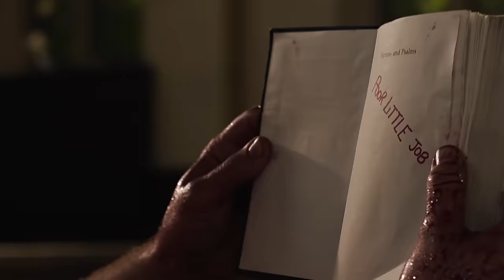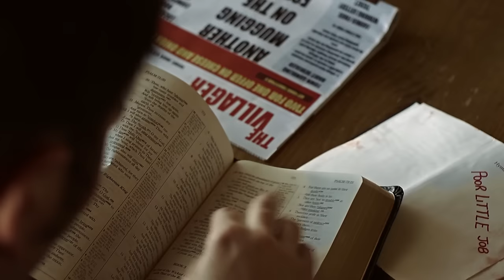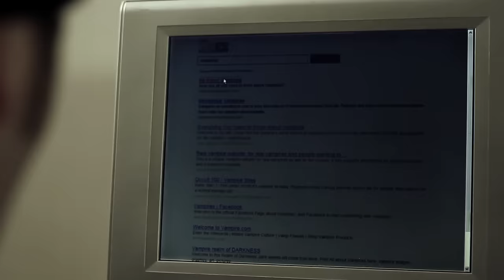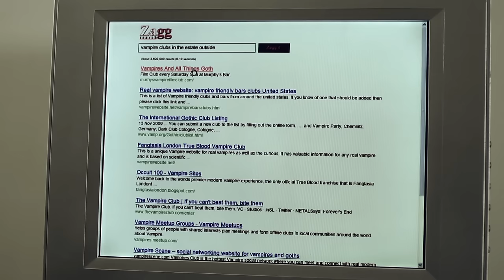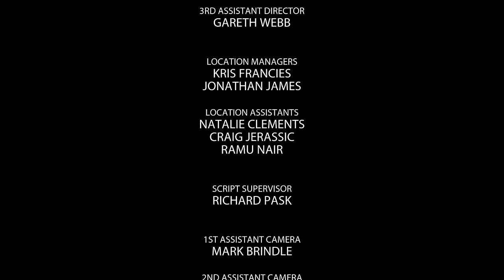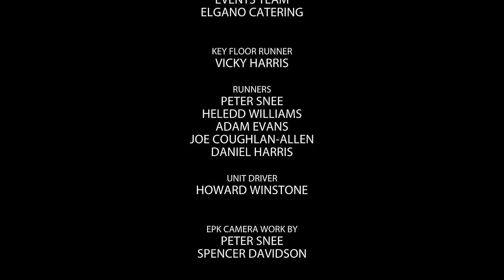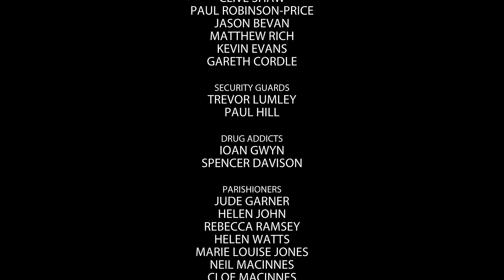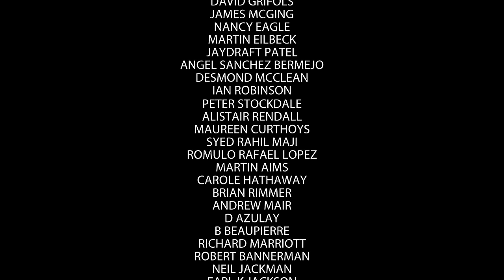The Reverend 📽️ FULL HORROR MOVIE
Kings of Horror presents: The Reverend
A Reverend is transformed into a vampire and uses his newfound powers to clean up the town of drugs, prostitution, and violence. Featuring Rutger Hauer (BLADERUNNER) Tamer Hassan (TV's Snatch), Shane Richie (TV's EastEnders), Edmund Kingsley (CAPSULE).